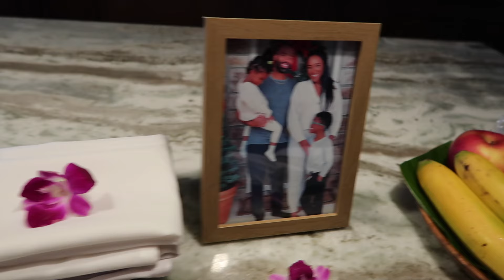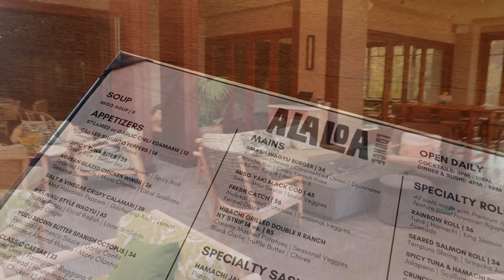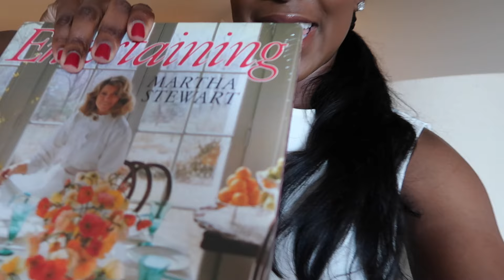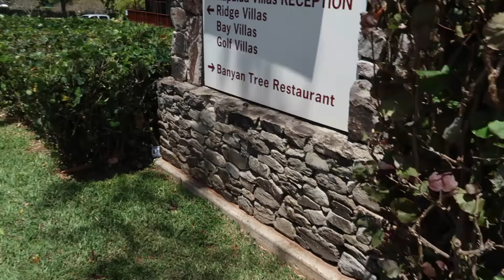Our Maui Anniversary at the Ritz Carlton Kapalua | Krista Bowman Ruth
Welcome to our Hawaiian Anniversary vlog! We recently took a beautiful trip to Maui to celebrate 10 years of marriage! We stayed at the fabulous Ritz Carlton Kapalua and had a great time spending a week child free in a new environment! I hope you enjoy this video! ~Krista
However, gifted products may appear. Gifted products will be disclosed if featured.
THIS VIDEO IS NOT MADE FOR CHILDREN. All of the videos on my channel are solely made for women, mothers & homemakers of legal age and any adult male who wants to watch!
+ MY EQUIPMENT +
- EDITING SOFTWARE: IMOVIE and/or FINAL CUT PRO
HI EVERYONE! I'M SO GLAD YOU FOUND MY CHANNEL! I HOPE YOU WILL STICK AROUND BECAUSE I WOULD LOVE TO HAVE YOU AS A NEW SUBSCRIBER! HERE YOU CAN FIND TONS OF VIDEOS THAT INCLUDE, VLOGS, ROUTINES, TAGS, HOME DECOR, CLEANING AND OTHER LIFESTYLE CONTENT!

 / kristabowmanruth

LET'S COLLAB!